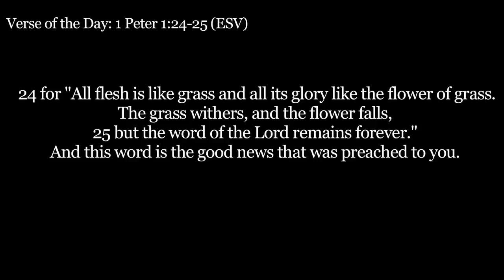The Return of the Rabbits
I realize this is not as short as I planned!